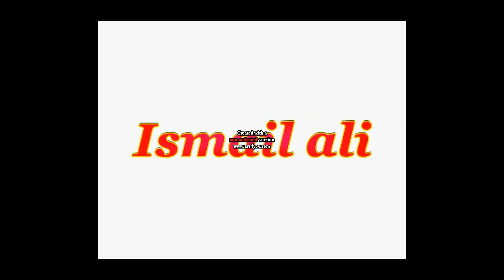Thokbaaz Natok new comody mosharaf,/ akhomo hasan/ Jahan uddin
Present by jahan uddin